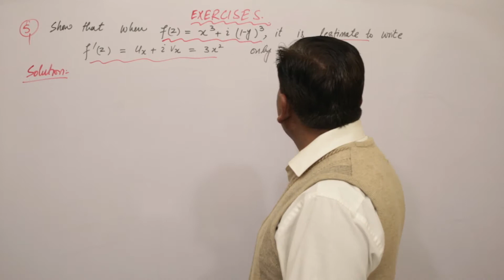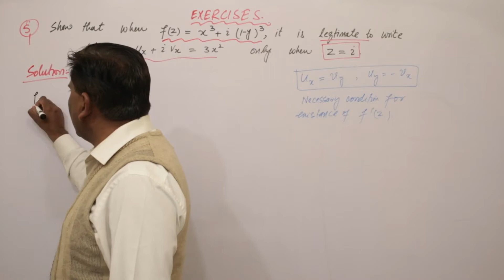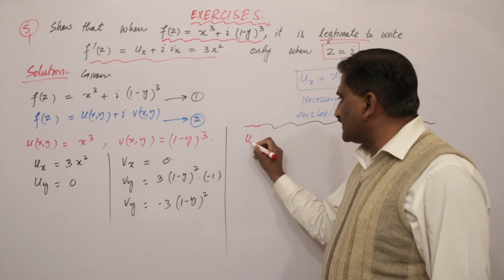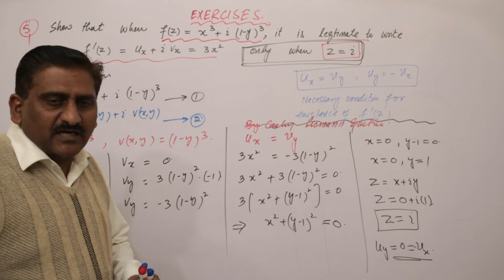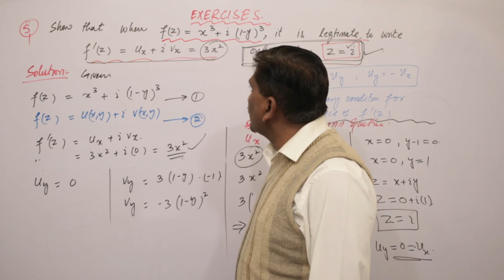14. Exercises | Complex Analysis | Brown and Churchill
Question 5 Exercises related to Cauchy Rieman Equations in Cartesian and Polar Coordinates
Course Contents:
• Analytic functions
• Entire functions
• Harmonic functions
• Elementary functions: complex exponential, logarithmic and hyperbolic functions
Infinite Series
Conformal Representation
• Transformation, conformal transformation
• Linear transformation
• Möbius transformations
Complex Integration
• Complex integrals
• Cauchy-Goursat theorem
• Cauchy’s integral formula and their consequences
• Liouville’s theorem
• Morera’s theorem
• Derivative of an analytic function
Recommended Books:
1. D. G. Zill and P. D. Shanahan, Complex Analysis, (Jones and Bartlett Publishers,
2003)
2. H. S. Kasana, Complex Variables: Theory and Applications, (Prentice Hall, 2005)
3. J. W. Brown and R. V. Churchill, Complex Variables and Applications, 7th edition,
4. M. R. Spiegel, Complex Variables, (McGraw Hill Book Company, 1974)
5. Louis L. Pennisi, Elements of Complex Variables, (Holt, Linehart and Winston, 1976)